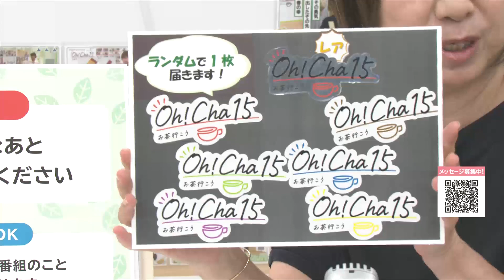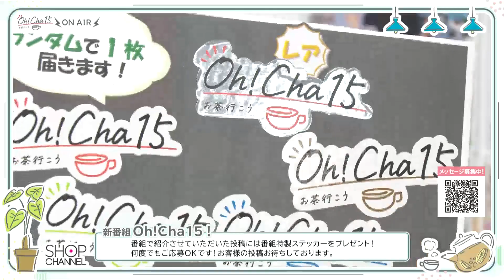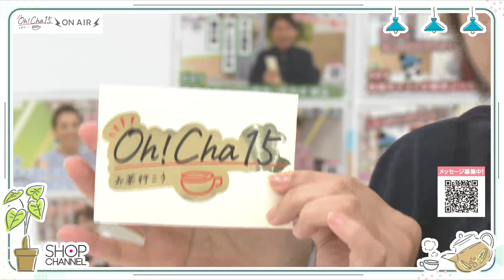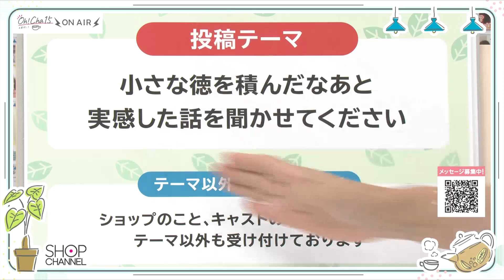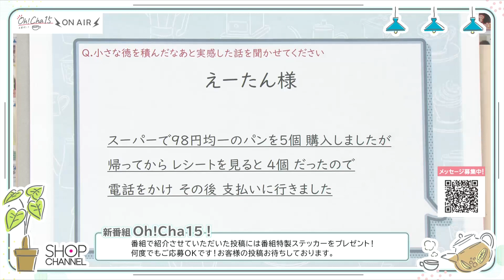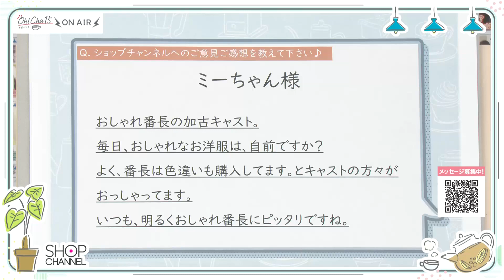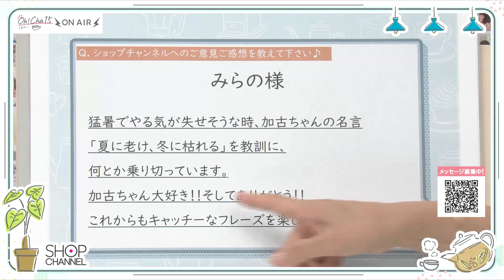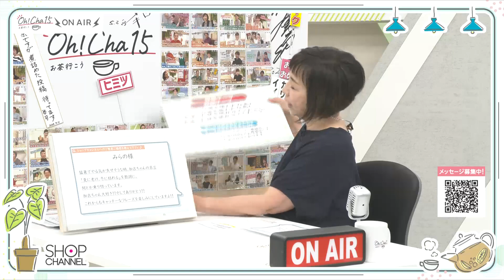Oh！Cha 15（お茶行こう） 8月7日(月曜日)【ショップチャンネル】